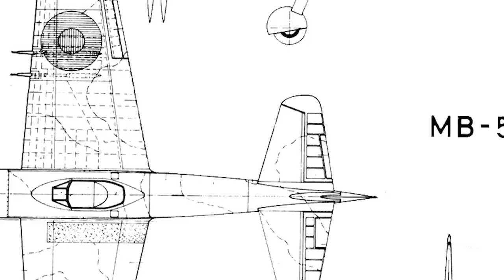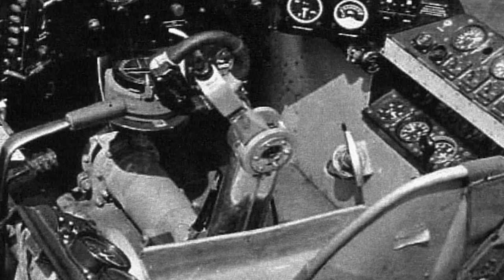Why Did the Martin Baker MB 5 Ultimately Fail to Replace the Spitfire?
In the waning days of World War II, the Martin-Baker MB.5 aimed to dethrone the iconic Spitfire as the RAF's premier fighter. Let's explore the MB.5's valiant but ultimately unsuccessful quest, delving into the challenges it faced and the enduring legacy of the Spitfire.

So, what were the technical and logistical hurdles that hindered the MB.5's quest for dominance?